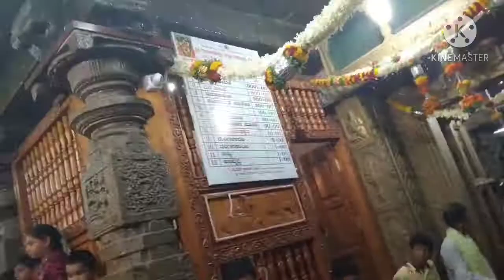mamathavloginkannada ನಮ್ಮ ಕಡೆ ಗೌರಿ ಹುಣ್ಣಮೆ ಹೇಗೆ ಆಚರಣೆ ಮಾಡ್ತೀವಿ / ಕಾರ್ತಿಕ ಮಾಸದ ದೇವರ ದರ್ಶನ